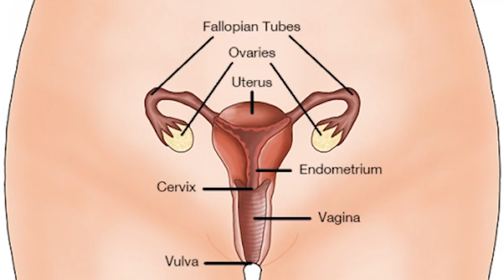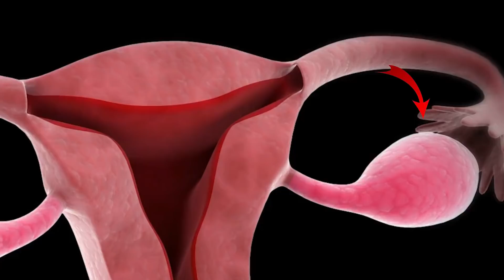Descubra O Que Havia Na BARRIGA DESTA MULHER Que A Fazia Parecer ASSIM!